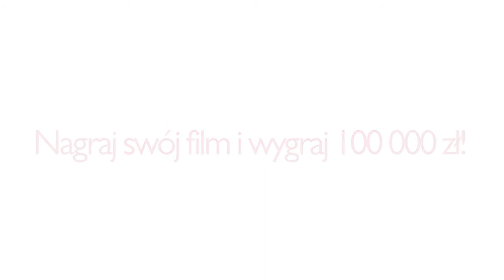do 30 sekund